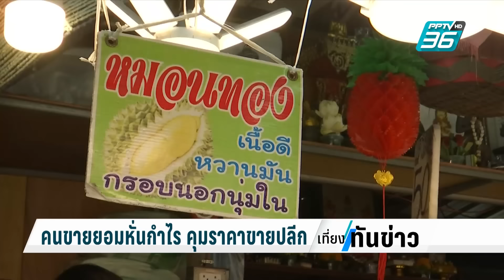"ภัยแล้ง" ทำราคาขายปลีกทุเรียนพุ่ง| เที่ยงทันข่าว |3 พ.ค. 67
อากาศที่ร้อนจัดและภาวะภัยแล้ง ทำให้ทุเรียนหลายสวนในภาคตะวันออก ขาดน้ำ ผลผลิตออกน้อย และทำให้ราคา ทุเรียนในปีนี้ปรับสูงขึ้น ทำให้ราคาขายปลีกทุเรียนแพงขึ้นกว่าปีก่อน เจ้าของแผงขายทุเรียน บางรายต้องยอมหั่นกำไรลง เพื่อไม่ให้ราคาขายปลีกพุ่งสูงจนเกินไป